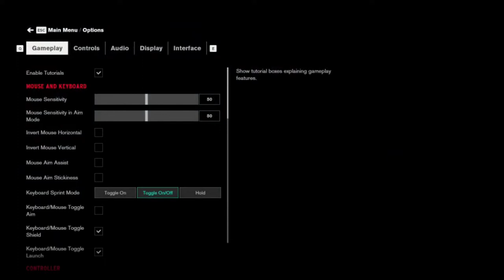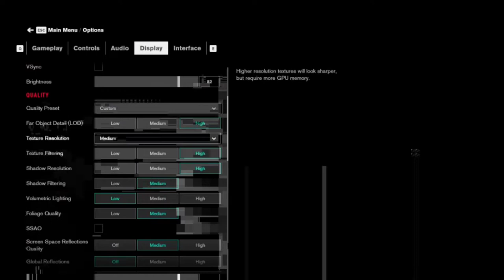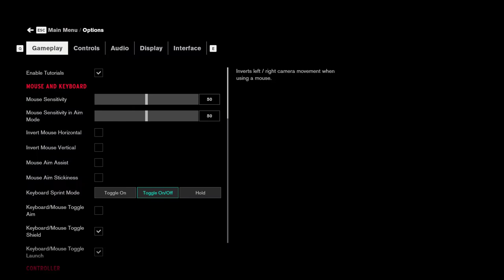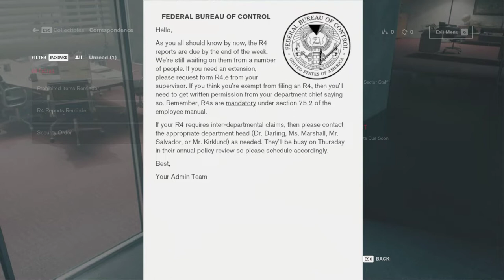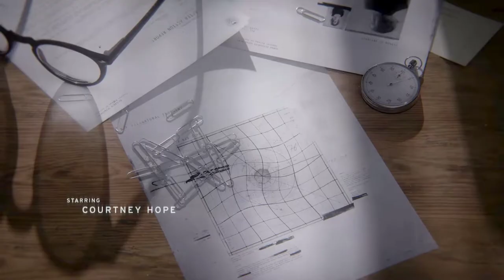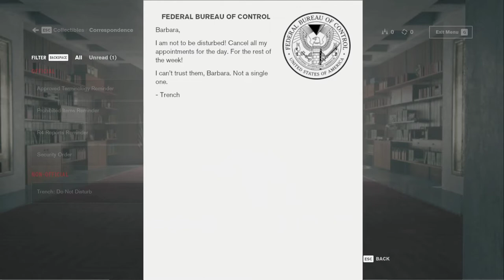CONTROL Review LOW GRAPHIC | CIPHER X GAMING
Hey Everyone!
Welcome to "CIPHER X GAMING" YouTube Channel! Here we upload  videos about Mobilegames

This channel all about Fun,Positivity and New Gameplay